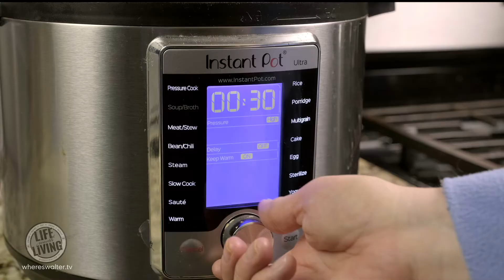Instant Pot Jeera Rice Recipe. Incredibly Easy and Delicious!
Super simple, super delicious Instant Pot Jeera Rice recipe that can accompany any Indian dish or many others. Plain white rice is so yesterday, add some tremendous flavor to any rice dish.

Try this the next time you need a rice accompaniment.

This recipe was modified from the original at Cook With Manal!

The Instant Pot model we use in this episode is the Instant Pot Ultra 6 quart.

Full of more advice, recipes, tips, and tricks.

Are you a Content Creator? If so, Check Rampant Design for amazing creative tools to enhance your video editing:

ABOUT US:
Where’s Walter TV shares Cruise and Travel tips and more to help you make the best out your next vacation.

With so much misinformation about cruising in social media, we provide honest information so you can make an informed decision about whether a cruise is right for you.

We’ve been cruising since 2006, have cruised 8 different cruise lines and have been helping countless people plan cruise vacations. We launched Where’s Walter TV to help even more folks with honest information about what cruising is and isn’t to counter the wealth of really bad misinformation out there. Cruising is not for everyone, but you should have the best information to make your own decision on whether to try this amazing form of vacation.

We also love talking about theme parks, food exploration, recipes and cocktails so you will find some of that sprinkled throughout the channel.

Pull up a chair, grab your favorite beverage, and enjoy the channel.